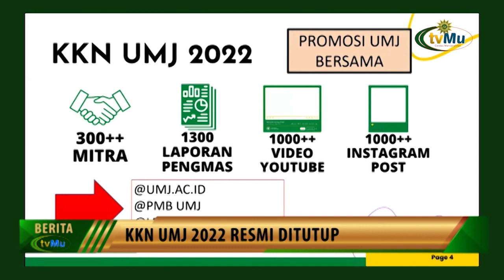KKN UMJ Baik Luring Maupun Daring Resmi Ditutup